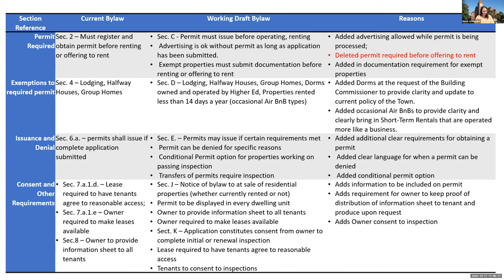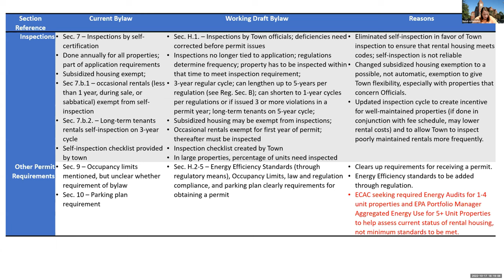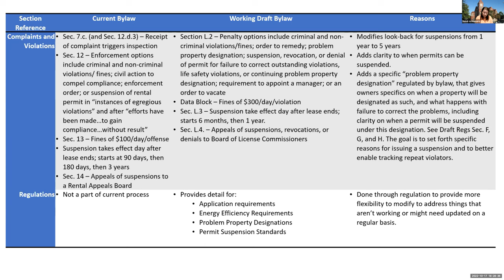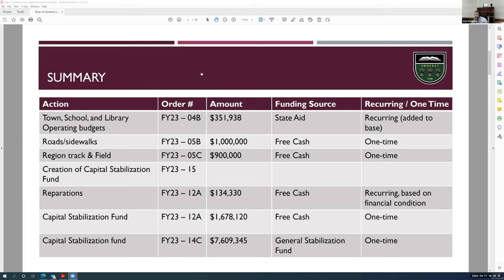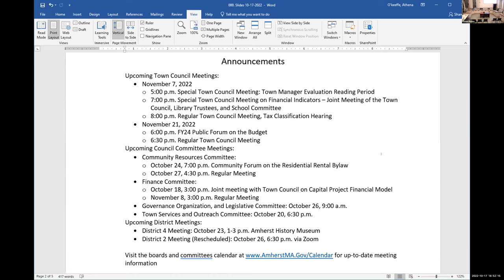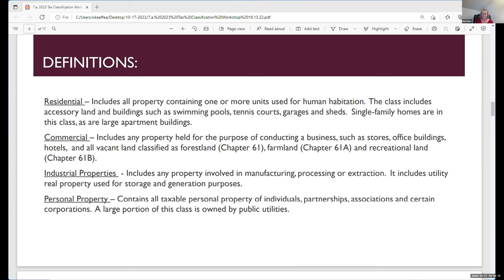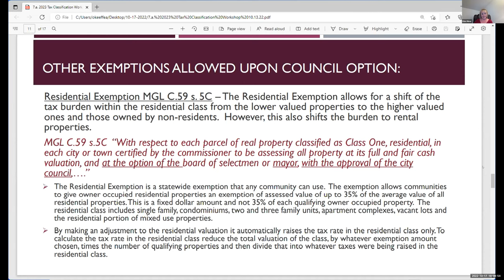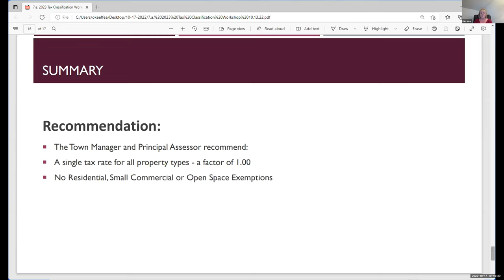Town Council 10/17/2022